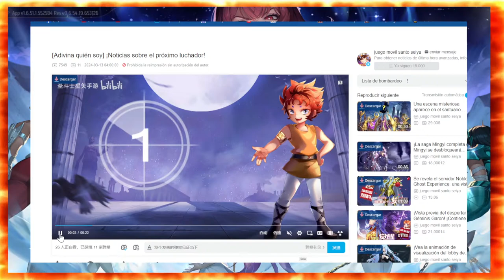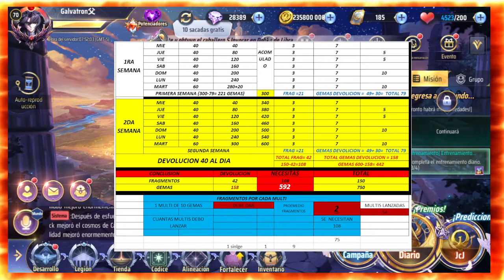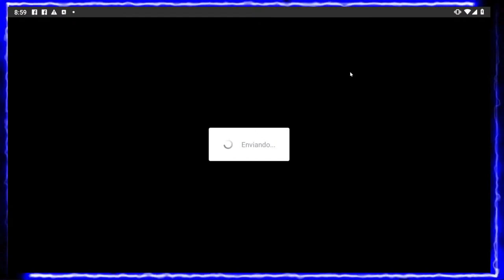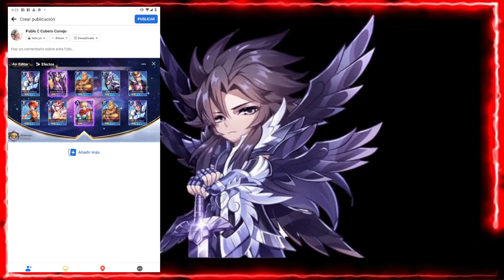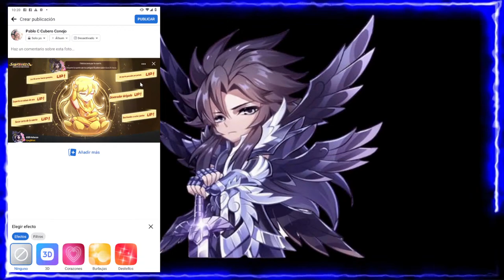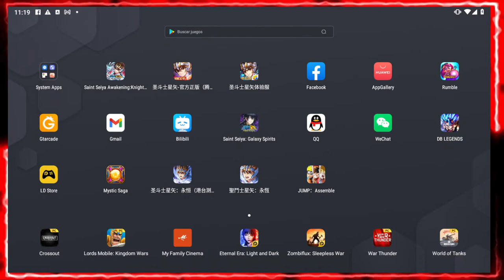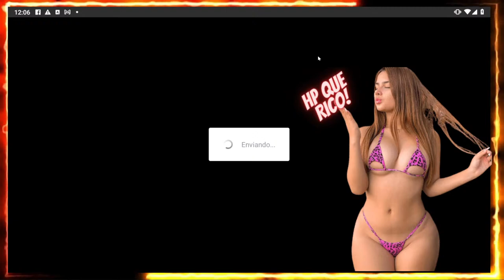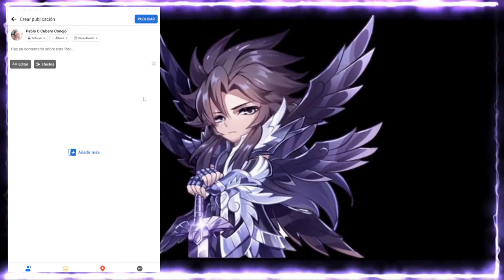ALL IN ERIS SS! LO QUE NADIE TE DICE! COMO Y DONDE INVOCAR! COMO ESTA LA CAIDA DE FRAGMENTOS? WTF!